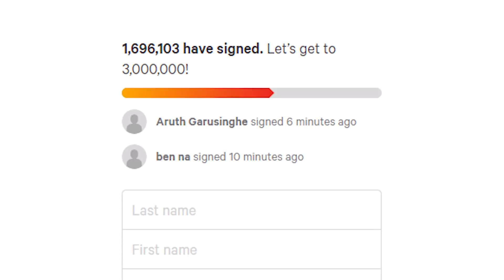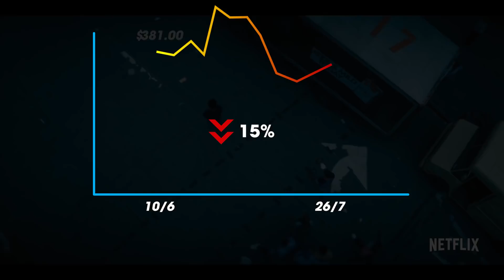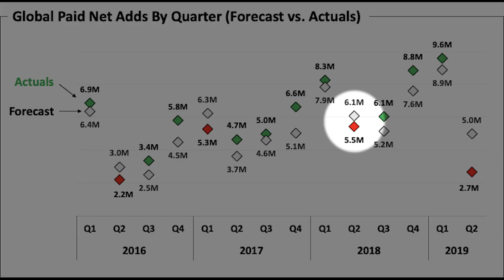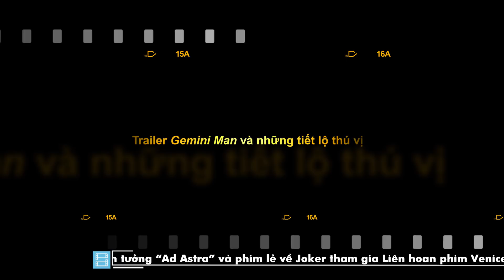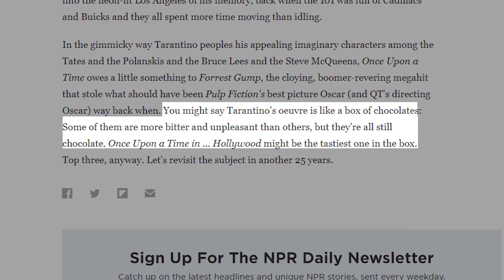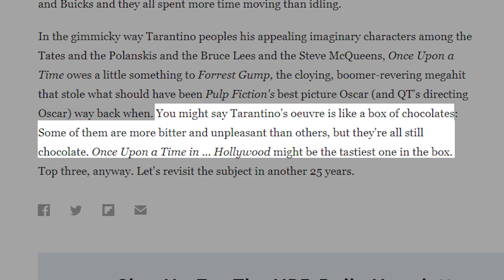Phê Phim News: SPIDER-MAN: FAR FROM HOME LÀ PHIM TỶ ĐÔ | ONCE UPON A TIME IN HOLLYWOOD REVIEW SỚM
Chào mừng các bạn đến với Phê Phim News, nơi mà mình nói về những tin tức thú vị nhất trong thế giới điện ảnh tuần vừa rồi. Video hôm nay ngày 27.07 sẽ có những nội dung chính như sau:

Nội dung: Ngân, Linh, Mai
Giọng đọc: Linh
Editor: Nhân

Tin 1: Spider-man: Far from Home là phim Người Nhện đầu tiên cán mốc 1 tỷ USD

Tin 2: HBO từ chối làm lại season 8 của Game of Thrones

Điểm tin:
1. Zombieland 2 công bố trailer chính thức
2. Trailer Gemini Man và những tiết lộ thú vị
3. Jennifer Lopez sẽ tham gia dự án The Godmother
4. Rutger Hauer qua đời ở tuổi 75

Tin 4: Once Upon a Time in Hollywood Review sớm